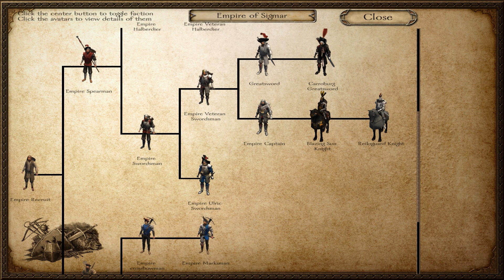Warsword Conquest - Witch Hunter E390 (Warband Mod)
Welcome to my Empire faction, Witch Hunter playthrough for Warsword Conquest is a mod for Mount & Blade: Warband